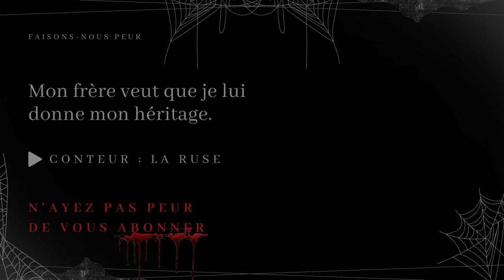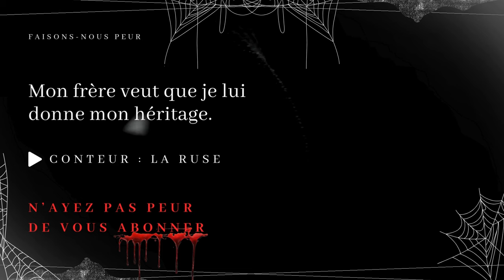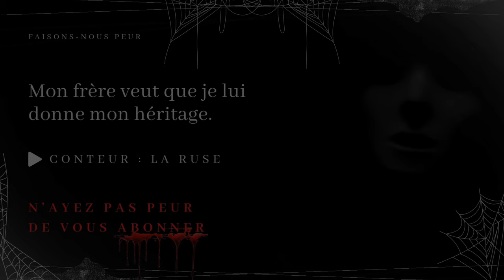Creepypasta FR - Mon frère veut que je lui donne mon héritage (conte horrifique)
😱 Faisons-nous peur 😨

Mon frère veut que je lui donne mon héritage.